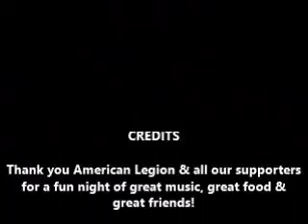Don't Stop The Music at the American Legion Deerfield August 3 2019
Don't Stop The Music at the American Legion Deerfield last Sat night. Its always a night of great friends, lots of fun & participation by everyone. Not only is there great food & drinks at great prices but the music is "thee best" ! To follow us see our schedule on our FB page.